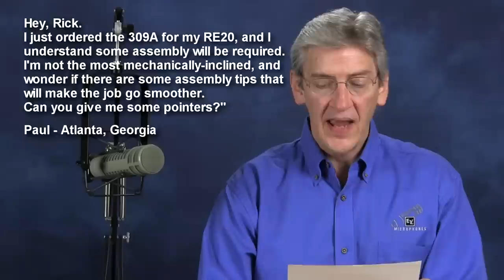Assembling the Electro-Voice 309A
The EV Mic Guy demonstrates how to assemble the 309A suspension mount for the Electro-Voice RE20 microphone.